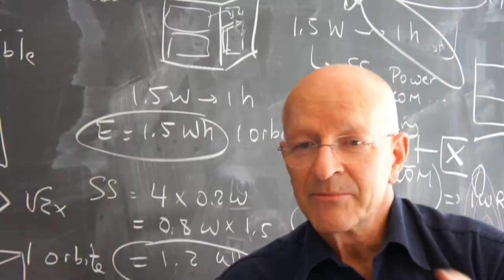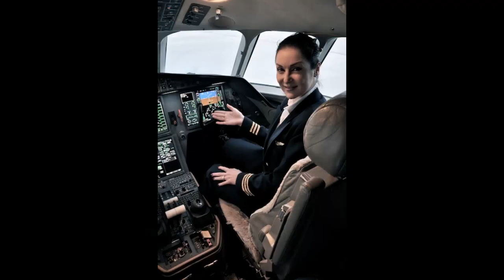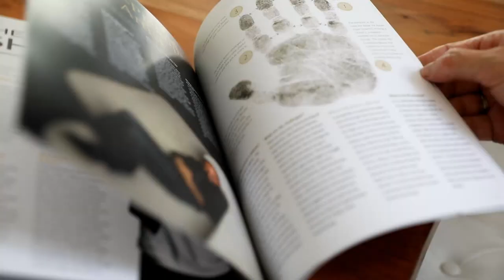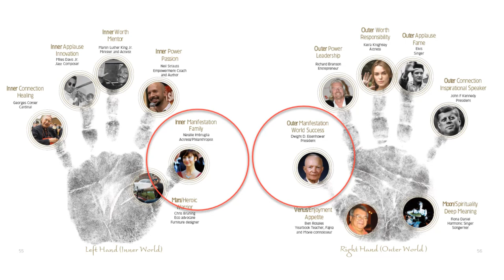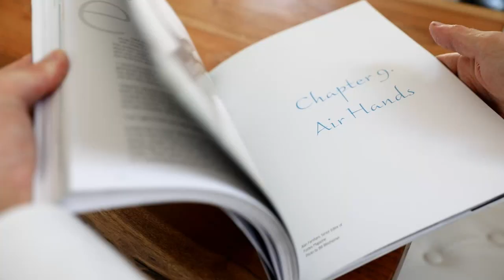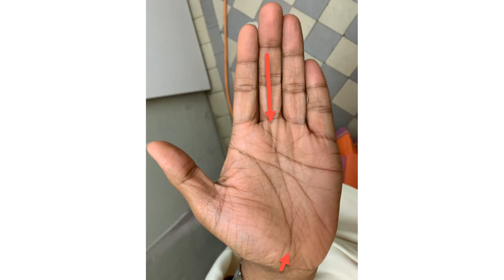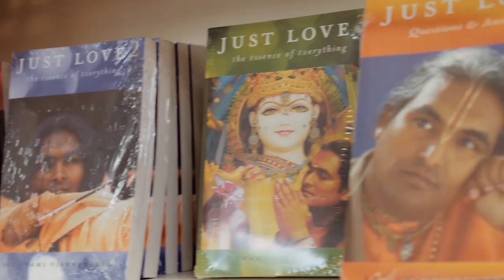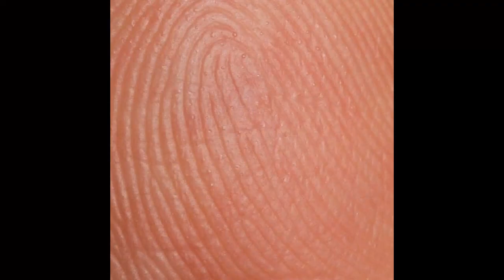Hand Analysis of a Guru | Guruji Paramahamsa Vishwananda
For Guruji Followers: I offer a special Hand Analysis exclusive for people who follow Vishwanda to benefit Bhakti Marga.

This is the Hand Analysis of Paramahamsa Viwshwanda known by his followers as Guruji. Guruji has 50,000 followers - His interpretation of the Bhagavad Gita and love itself has triggered a worldwide following. People tune weekly to his Darshans as well deeply study his interpretation of love in order to accelerate their spiritual development. I had the great pleasure to meet him in 2019 and read his hands. His fingerprints validate a theory of how the soul come into the body and develops a purpose in life.

Different fingerprint combinations show a different purpose, and his clearly show love. I illustrate as well his talent to surround himself with dancing, and spiritual transformation by describing how this shows up in the hand. This is important as you may also share these traits, and you may also be inspired to follow a path to deepen your understanding of love in this life.

I have studied 20,000 hands to understand how various powers and talents show in the hand. As well I validate a theory since the 1970's, that the fingerprints indeed show a life purpose to pursue a certain life calling and have since published a book about this discovery.

I take Hand Analysis appointments throughout the week. These analyses are crucial for people to help them realize their own power and move into a much more fulfilling chapter in their life.
You simply send me photos of your hands, and we can schedule a half-hour or a two hour hand analysis with a diagram to show your talents, the path to higher evolution, and your life purpose.